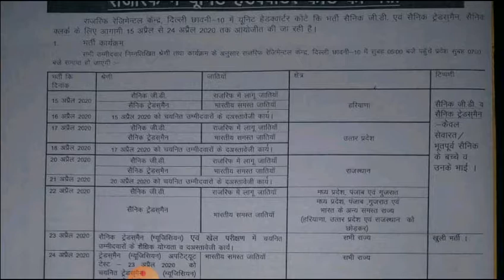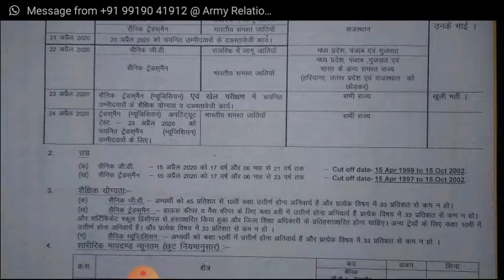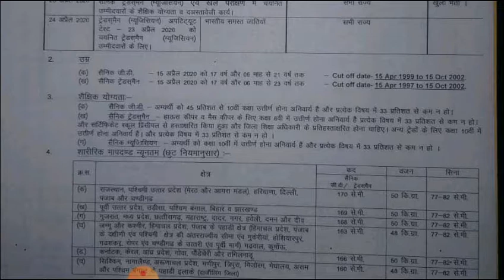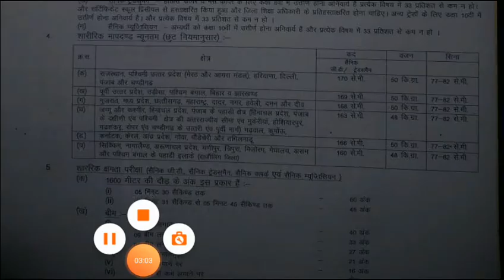All india Army bharti Delhi 15 April 2020 with chart